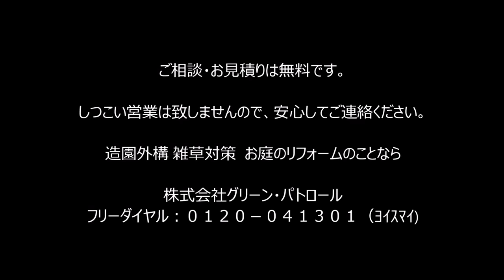レンガ張りに雑草発生②！～庭のお悩み工事ご紹介～